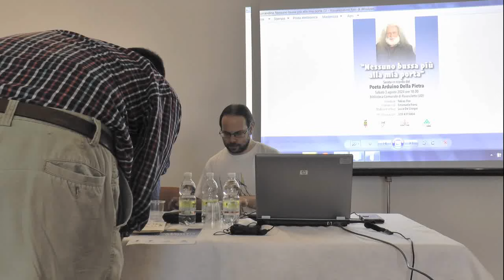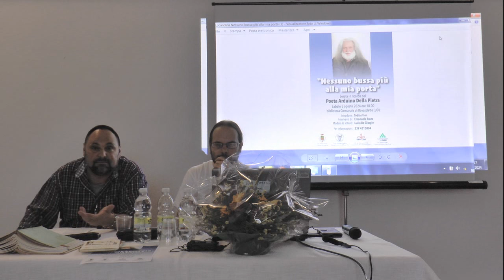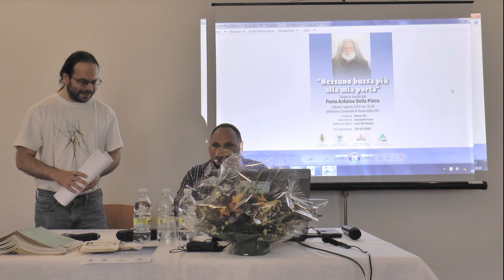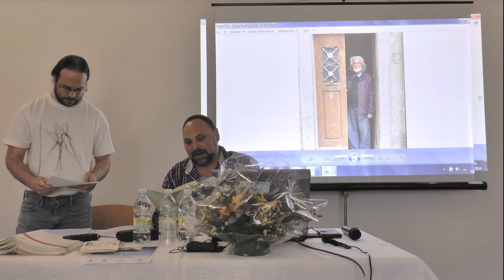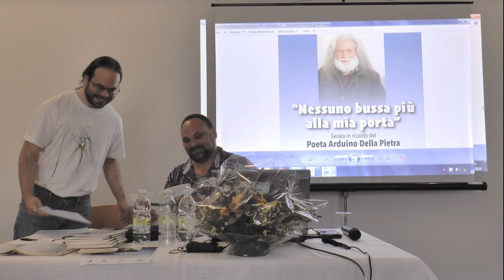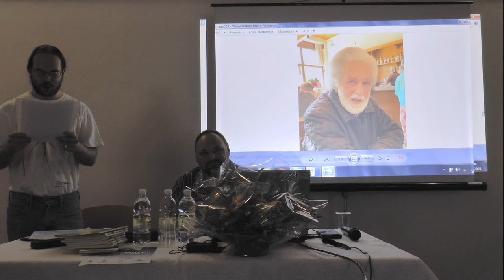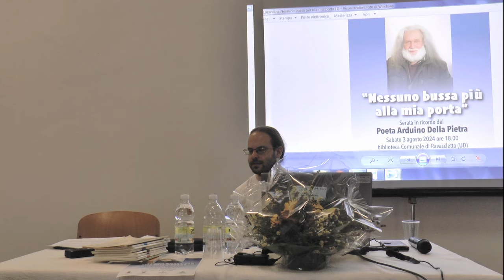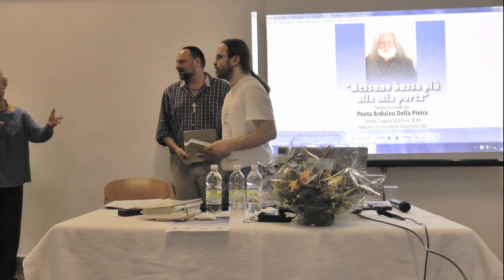Arduino Della Pietra: "Nessuno bussa più alla mia porta". Ricordo di un Poeta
Si è svolta sabato 3 agosto alle ore 18.00, presso la Biblioteca Comunale di Ravascletto, una serata commemorativa dedicata al Poeta carnico Arduino Della Pietra, dal titolo "Nessuno bussa più alla mia porta". L'evento, ideato e organizzato dagli scrittori Emanuele Franz e Tobias Fior, ha registrato una calorosa partecipazione di oltre 60 persone.
La serata è stata inaugurata dalla bibliotecaria, che ha introdotto i relatori e, successivamente, dal sindaco che ha portato i saluti dell'Amministrazione Comunale e lodato l'iniziativa.
Il filosofo e scrittore Emanuele Franz ha introdotto l'evento, ha portato i saluti dell'onorevole Ferruccio Saro, il quale aveva personalmente sostenuto Arduino Della Pietra ai fini del riconoscimento a favore del poeta del sussidio della Legge Bacchelli destinato agli artisti indigenti e che aveva suscitato a suo tempo, almeno in Friuli, non poche polemiche. Franz ha poi annunciato la preparazione dell'Opera Omnia del poeta, progetto a cui sta lavorando insieme a Tobias Fior.
Inoltre nel suo intervento ha ricordato la genuinità di Arduino Della Pietra come persona e come artista oltre ogni interesse personale.
Tobias Fior ha quindi tracciato un profilo biografico e artistico dettagliato del Poeta, arricchito da aneddoti e ricordi personali. Il suo intervento è stato intervallato da letture di vari testi tratti dalle opere di Arduino Della Pietra e selezionate dalla docente palmarina Lucia De Giorgio che ha collaborato all’iniziativa.
La serata si è conclusa con interventi di amici ed estimatori del Poeta, che hanno condiviso i loro ricordi ed esperienze personali.